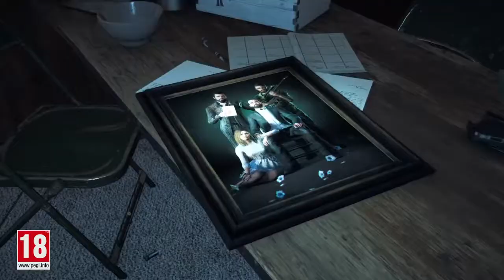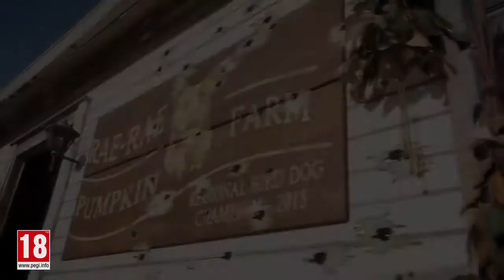FAR CRY 5 - Official ^Final Trailer^ [2018]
Welcome to Hope County, Montana. When your arrival incites the cult to violently seize control of the region, you must rise up and spark the fires of resistance to liberate a besieged community.

Freely explore Hope County’s rivers, lands, and skies with the largest customizable weapon and vehicle roster ever in a Far Cry game. You are the hero of the story in a thrilling world that hits back with every punch, and where the places you discover and the locals you ally with will shape your story in ways you’ll never see coming.

 Key Features:

SPARK THE FIRES OF RESISTANCE AGAINST A FANATIC CULT:

Stranded in hostile territory, find strength in the community around you to lead a resistance against a cult taking over Hope County, Montana.

 CARVE YOUR OWN PATH:

The freedom to go in any direction – you decide the when, the where, and the how.

From the moment you enter Hope County you have the freedom to tackle the world in any order you choose.

A WORLD THAT EVOLVES

Play your way against Joseph Seed and his fanatical followers in a dynamic open world that adapts and reacts to the choices you make.

DYNAMIC TOYS

Tear up the countryside in iconic American vehicles you can make your own; from muscle cars to big rigs, from ATVs to tractors

This channel is all about Gaming Trailers, Gaming & Tech Videos. Trophy Walkthroughs and Soundtracks.

I will be uploading PS4,Xbox One and PC games, including trophy walkthroughs and other fun videos.
PS4 ,xbox one ,PC,Wii U,Mobile Walkthroughs/Playthroughs
Hope you enjoy and make sure to stay fresh!